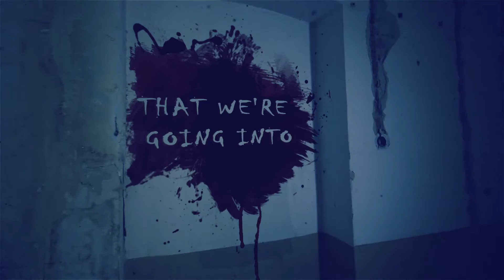Shrek The Third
Shrek sets out to bring Artie back to the kingdom to rule in stead of the king turned frog, but the mission is a bigger challenge than he expected.